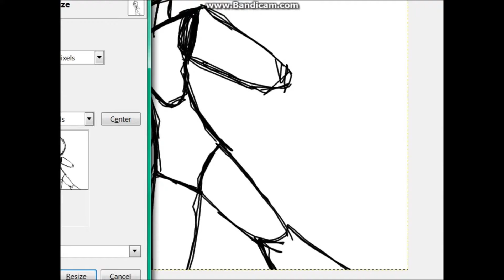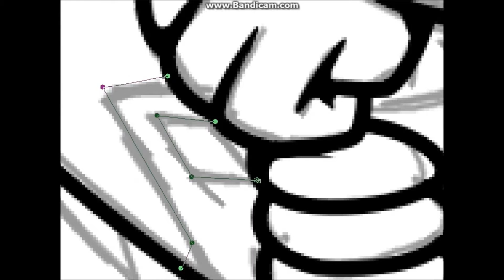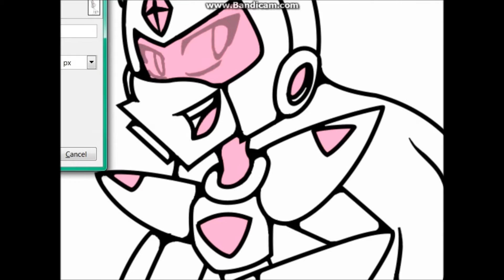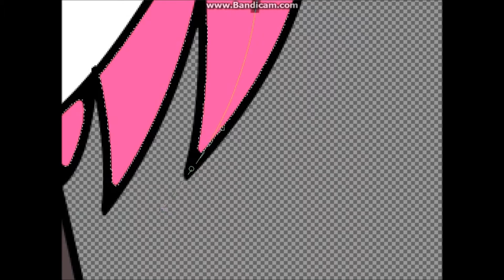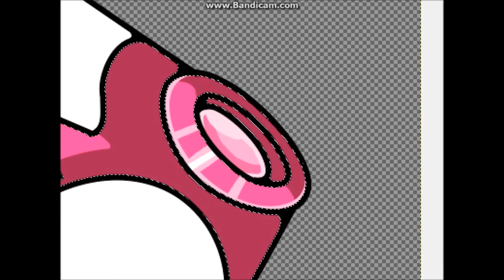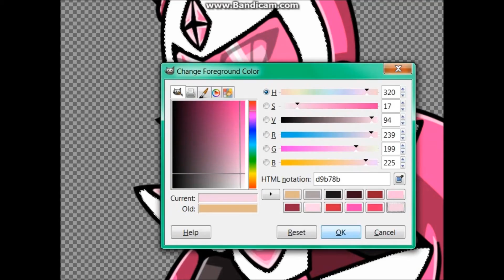MMM Day 11 .:SpeedPaint:.